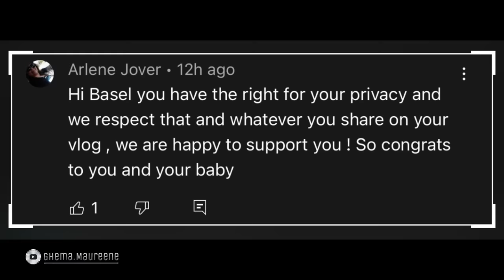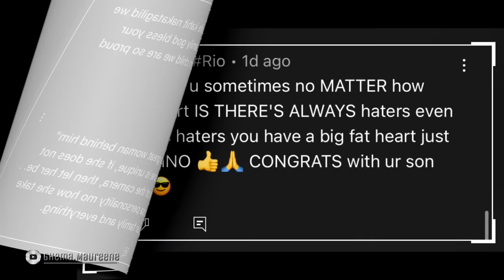Wife Of Basel Manadil (Hungry Syrian Wanders) Ipinasilip Na!